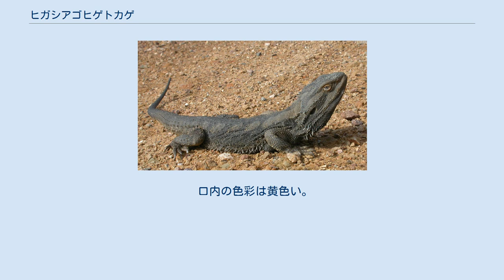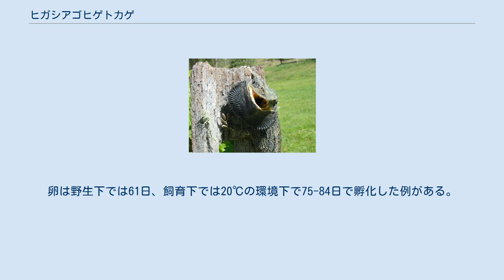ヒガシアゴヒゲトカゲ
ヒガシアゴヒゲトカゲ（学名：Pogona barbata）は、アガマ科アゴヒゲトカゲ属に分類されるトカゲ。
 オーストラリア東部から南東部固有種 最大全長67センチメートル（頭胴長25センチメートル、尾長42センチメートル）。
体形はやや細長い。
後頭部の棘状鱗は弧状に並ぶ。
体側面には刺状鱗が数列並ぶ。
総排泄孔前部にある小さい孔の空いた鱗（前肛孔）と大腿部にある小さい孔の空いた鱗（大腿孔）の総数は10-30。
尾は3鱗列ごとに筋状の隆起（キール）がある鱗で覆われる。
尾に不明瞭な斑紋が入る個体もいる。
 口内の色彩は黄色い。
後肢長は頭胴長の約55%で、胴体に沿って後肢（および趾）を前方に伸ばすと肩に達する。
 乾燥林や草原などに生息する。
地上棲もしく半樹上棲で、倒木などに登ることが多い。
昼行性で、茂みや樹洞の中で休む。
危険を感じると口を開け喉の皮膚を広げて威嚇する。
冬季になると砂地に穴を掘って冬眠する。
 食性は雑食で、小動物、植物の芽、花、果実などを食べる。
春季に交尾を行い、1回に8-35個の卵を産む。
卵は野生下では61日、飼育下では20℃の環境下で75-84日で孵化した例がある。